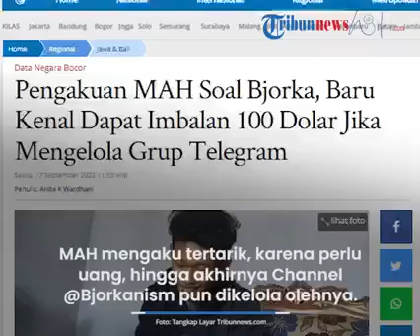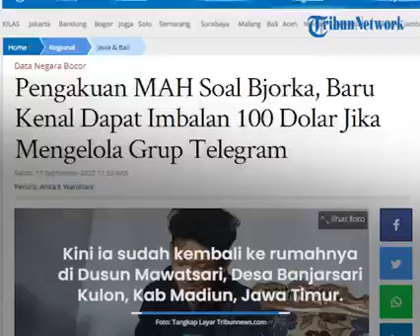Pengakuan MAH tentang#bjorka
tentang bjorka